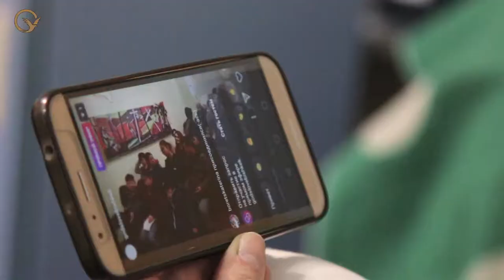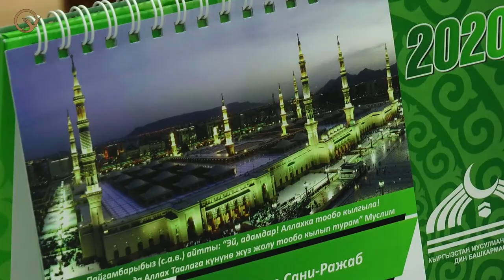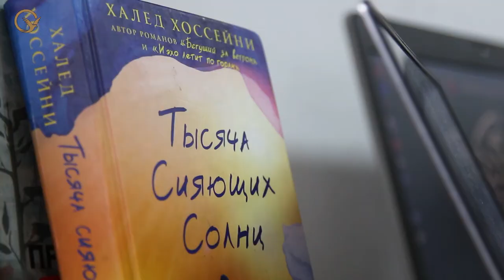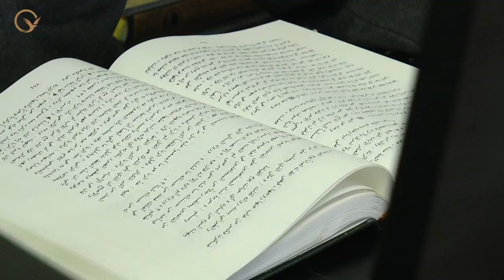Қирғизистон: Диний жамоатлар замонавий технологияларни қандай ўзлаштиришмоқда?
Турли дин вакиллари замонавий технологиялардан оқилона фойдаланишга ҳаракат қилмоқдалар. Мулоқот воситаларининг ривожланиши янги издошларни топиш, бир-бири билан алоқа қилиш, бошқа эътиқодлар ва динлар ҳақида билиш учун яхши имкониятдир.